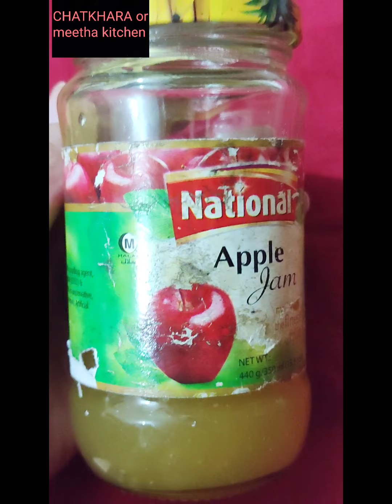Homemade Apple Jam without Artificial Colours And Preservatives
today I am going to share with you exactly like market style Apple Jam recipe easy to make recipe and you can just prepare this is recipe within 30 to 35 minutes.

it's homemade jam recipe so no preservatives at all it's very tasty jam recipe.
you keep jam in the fridge. Enjoy this Jam for 3  month.

this delicious Apple Jam is a must-try and a must-have on your self.this yummy Jam is perfect for breakfast and tea-time.it can be easily made at home and will definitely fulfill every sweet lovers desire.
a very easy, quick and delicious Apple Jam recipe.

     ingredients:
-Apple.1 kg
-Water.1/2 glass
-Sugar.1_1/2 cup
-Cinnamon.1 piece
-Vinegar.3 tsp

     Procedure:
Peel the Apples and remove the seeds cut into small pieces and put in the water all apples cut them fine
take a pan and add in the pan half glass of water when the water come on boiling point then add in apples mix well and cover it and cook for 15  minutes when all water will be dry and the apple have softened then the apples blend fine after blending the apple peure add in pan and add in sugar and add the 1 piece of Cinnamon mix well after within 5 to 7 minutes sugar have dissolved  stir continuously after 5 minutes sugar have dissolved completely and now let it cook for 15 minutes at medium heat after 15 minutes add in 3 tsp of vinegar remove the cinnamon piece after 2 minutes jam has thickened now we take a plate and 1 tsp of apple Jam put in the plate hold the plate vertically and jam has not moving,it means Jam has reached the setting point turn off the stove and let it cool down little bit
store the Jam in an airtight sterilized jar keep it in the fridge and it will be good for 3 month

watch this video till the end and if you have like this with you then please like 👍 share💓 and comment ❤️ and please please please subscribe my channel it's totally free. & press the bell icon too.so you will never miss my new updates👍👍👍👍 so keep watching 😊😊

              """CHATKHARA or meetha kitchen"""